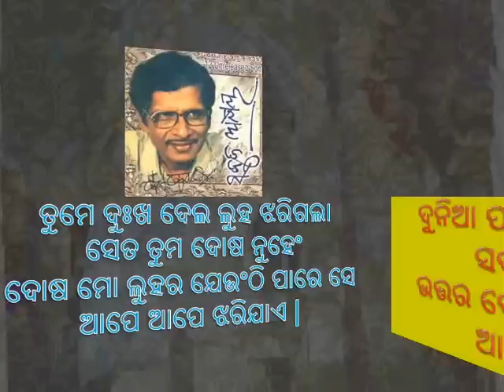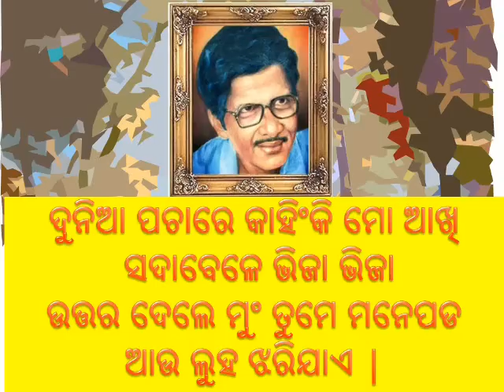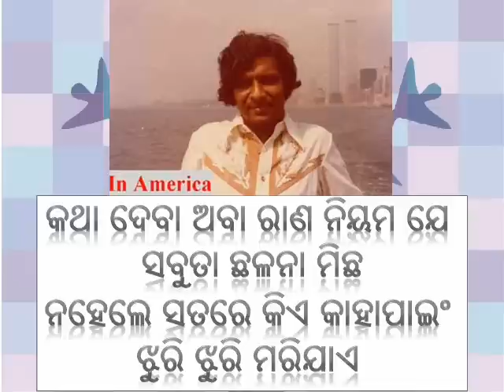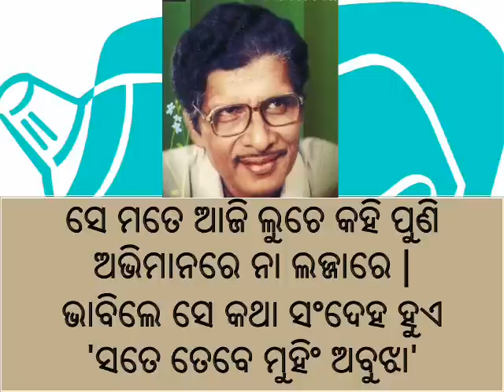Madhushala (1) - Akshaya Mohanty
Akshaya Mohanty's self written Madhushala